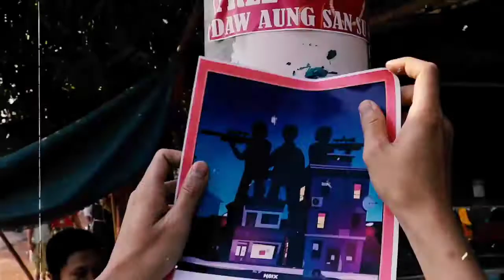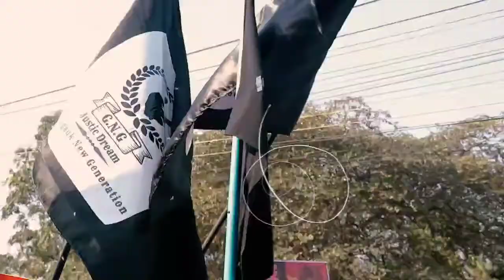22222시민(총파업의 날)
2월22일 미얀마 전국의 모습들입니다